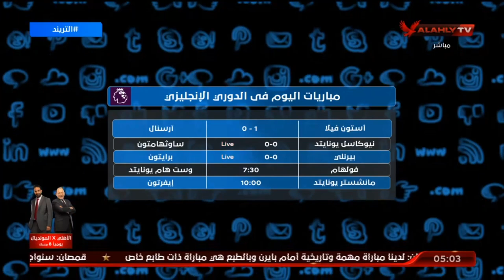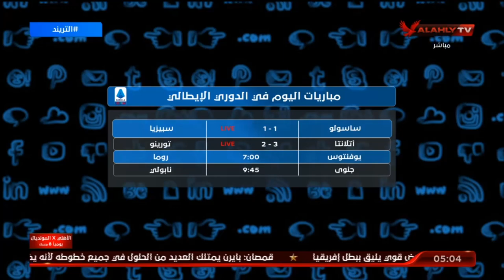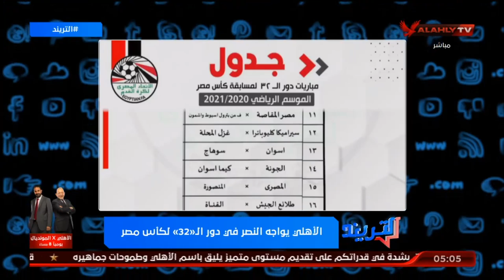محمد سعيد يستعرض اهم اخبار التريند والاستعدادات لمباراة بايرن ميونخ وقرعة كأس مصر